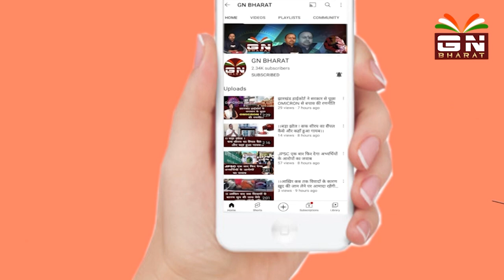।।लोहरदगा के पूर्व विधायक कमल किशोर भगत के निधन पर चंदवा में शोक।।